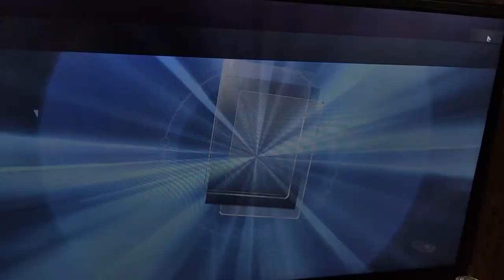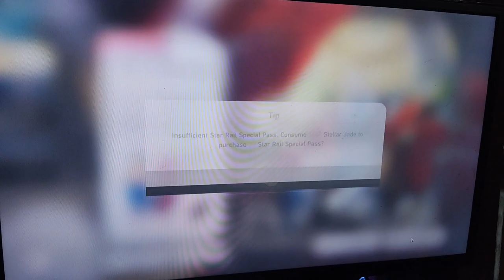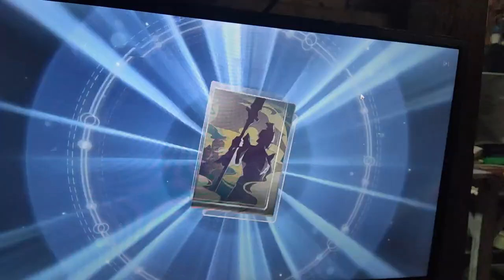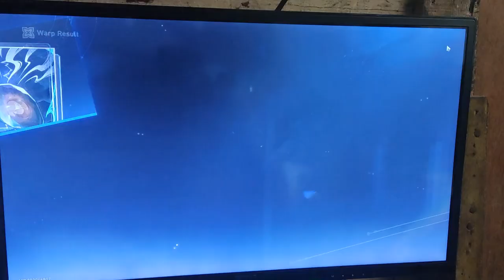That Time when I gambled for Aventurine || My HSR everyday 10x pull